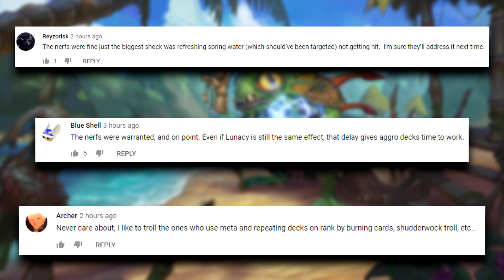BYE-BYE Pen Flinger, WELCOME Elven Archer! | Hearthstone Daily Moments Ep.1836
Timestamps:
00:00 - Moments
09:51 - Outro